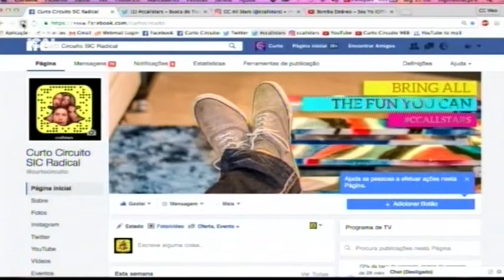16 09 12 Abertura